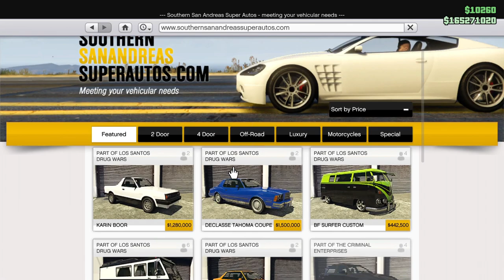Street Racing with Good Intentions, Bad Mistakes, and Ugly Luck! Let's Play GTA5 Online!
In this one I decided I didn't want the prize ride (I've already got the Cypher), but I thought I'd be a good guy and take out some bold choices and let some people get their wins this week. You only needed 4 wins to get the car, and not on multiple days.

As the races progressed, and I'd been torpedoed repeatedly, I slowly improved the quality of car. Depending on the track and if I knew the shortcuts, and of course if I crashed into a tree or got torpedoed in the first turn, my positions may or may not have improved.

It was at least visually interesting.